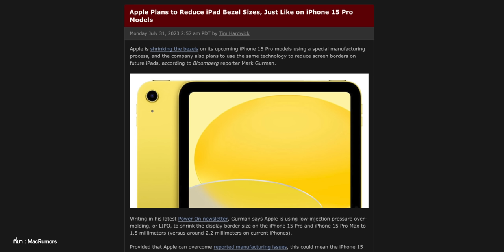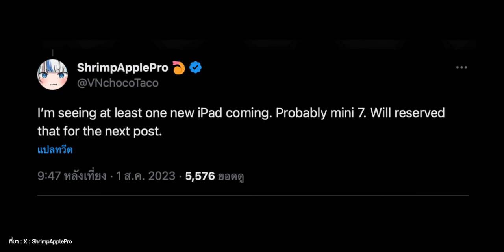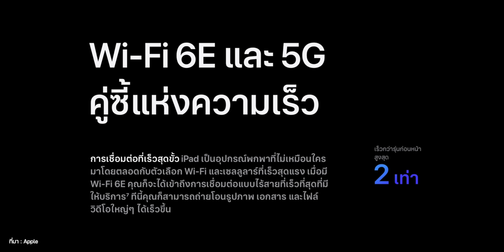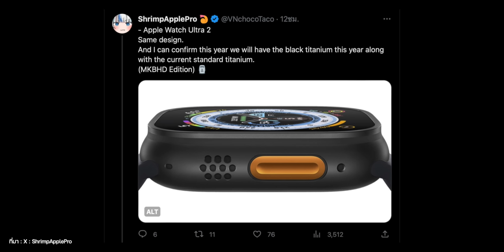ลือ! iPad mini 7 มาปลายปีนี้, iPad ขอบจอบาง และ Apple Watch มาพร้อมสีใหม่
อัปเดตข่าวลือ iPad mini 7 อาจเปิดตัวปลายปีนี้, Apple วางแผนพัฒนา iPad หน้าจอขอบบาง และการมาของ Apple Watch สีใหม่

00:00 - สรุปข่าวลือ iPad, Apple Watch สีใหม่
00:21- iPad ขอบจอบาง
02:41 - iPad mini รุ่นที่ 7
05:13 - Apple Watch Ultra สี Black Titanium และ Apple Watch Series 9 สีชมพู

🔴 รวมข่าวลือ iPad Air 6 ชิป M2, iPad Pro จอ OLED, iPad 11 และ iPad mini 7